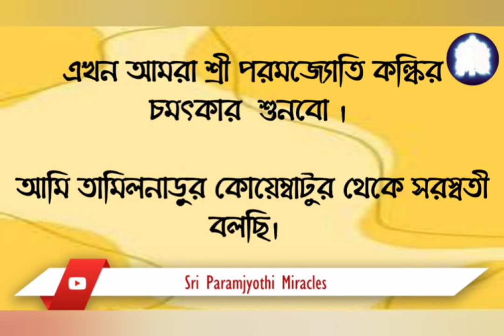MIRACLE OF PARAMKRUNA PARAMJYOTHI